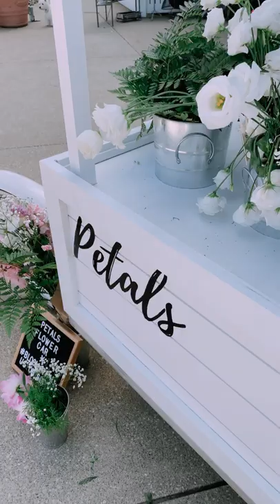Petals Flower Cart @ Studio Arts and Glass